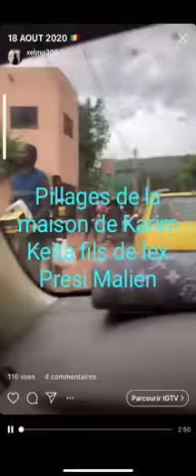La maison de Karim Keita pillée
Saphiir Web Tv